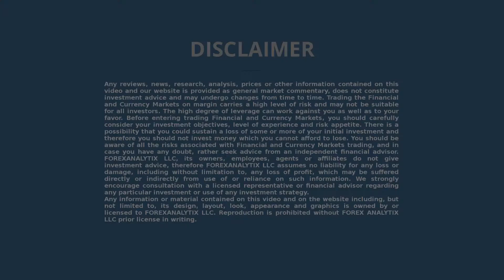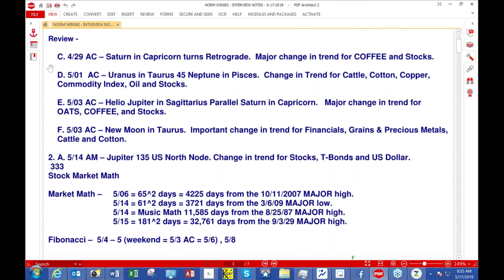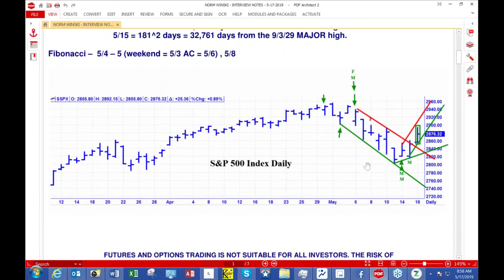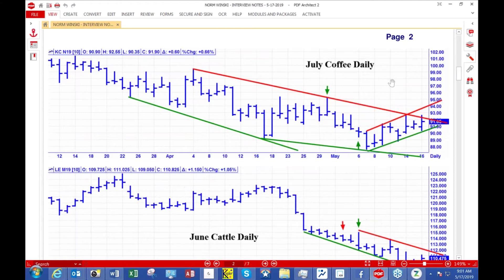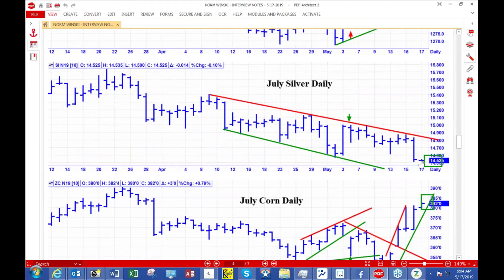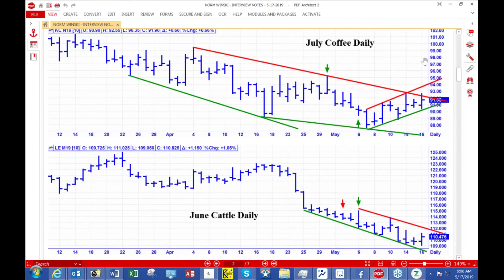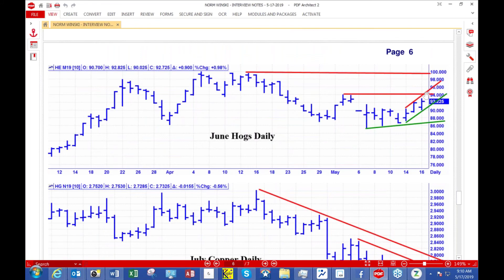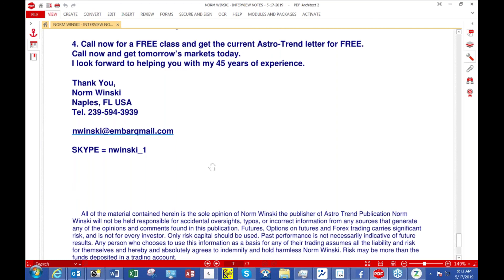FACE Interview 17.5.2019 $SPX Norm shared key turning point dates in many instruments like the ags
Norm Winski being interviewed by Dale Pinkert @ForexStopHunter during the F.A.C.E. Webinar.